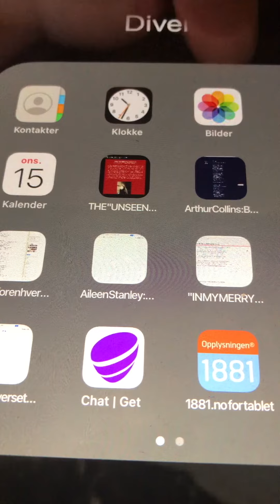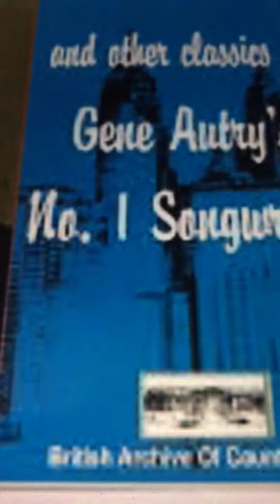If you don't love me Johnny Marvin 1928